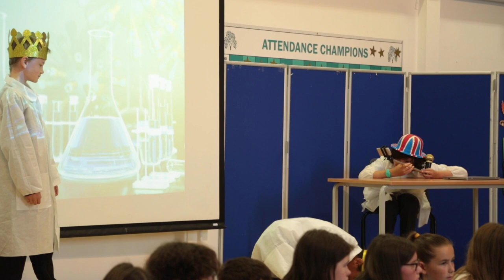Parkside Year 6 Leavers Show